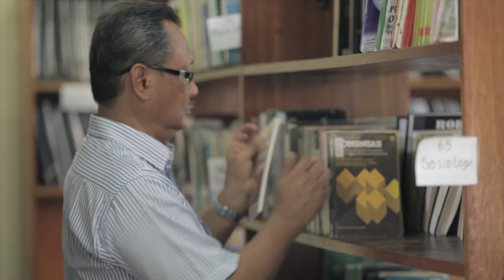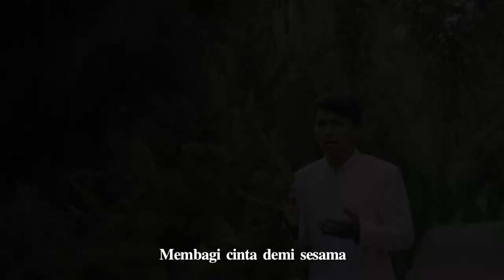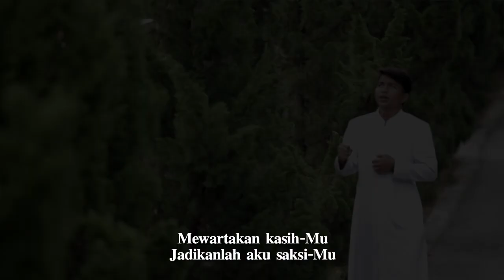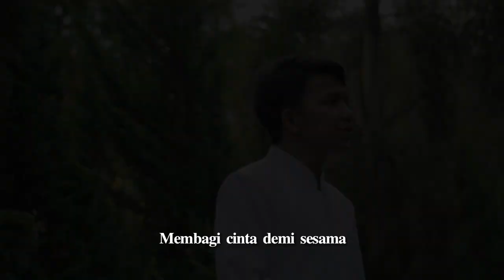GEMBALA HIDUPKU-SEMINARI TINGGI SANTO PETRUS PEMATANG SIANTAR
GEMBALA HIDUPKU